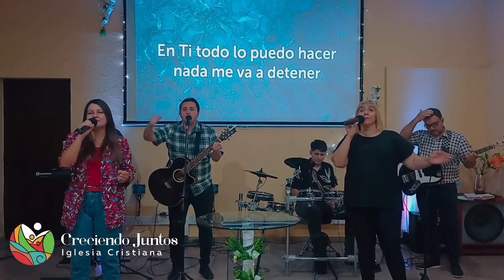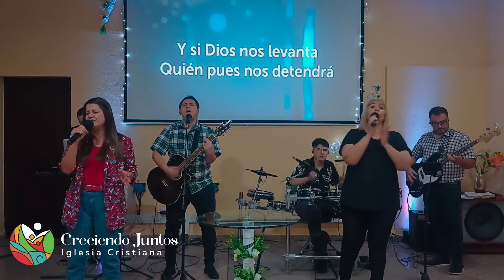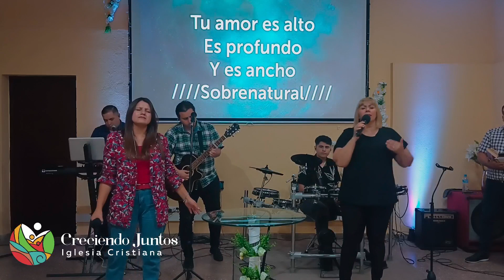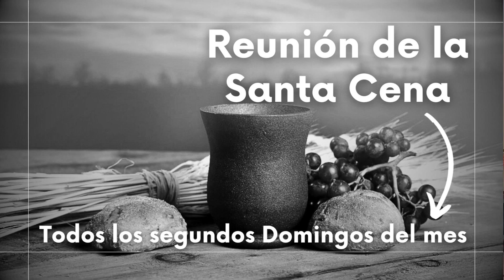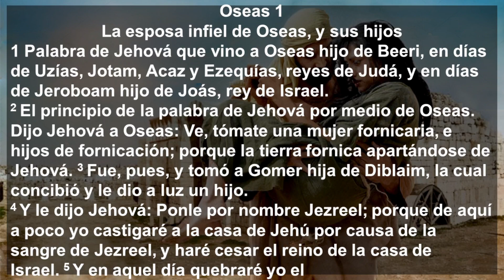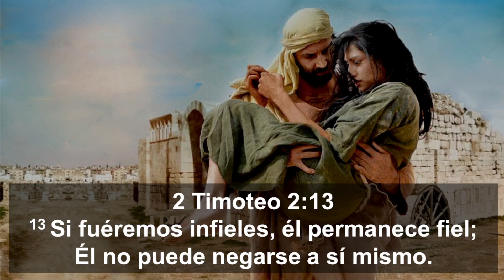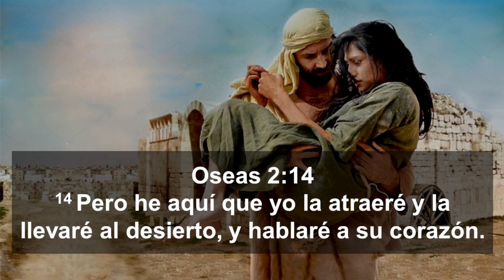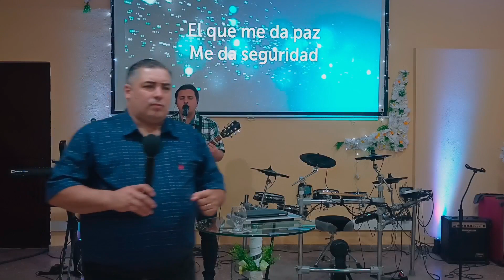El llamado impensado. Pr Marcos Espinach